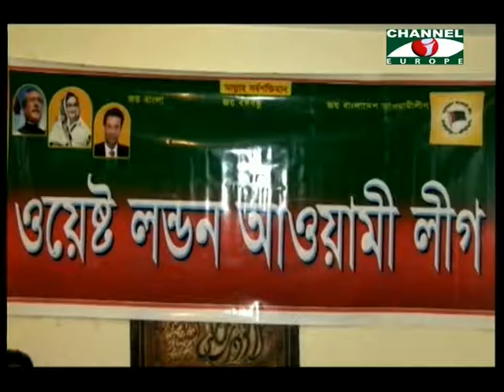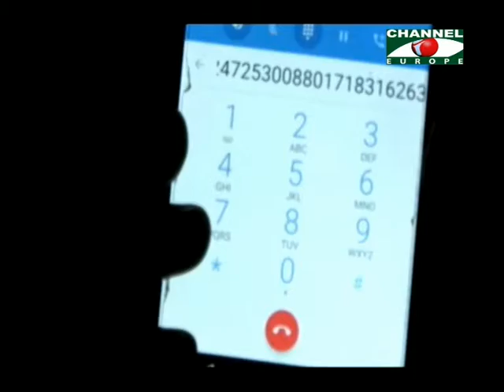Amader Khobor 041117 Part 2